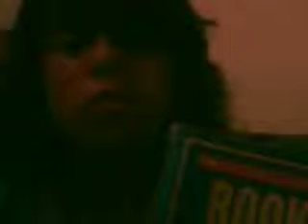quote of the day :tuesday:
the quote of the day for tuesday is amazing cause my neighbor asks me that question jk jk